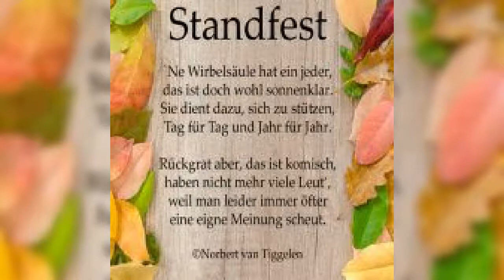Stopp den mobbing bin traurig und verletzt seelische verletzung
Stopp den Mobbing gegen mein Kind und mich versteckter mobbing immer noch ist das beschaehmend typisch menschheit